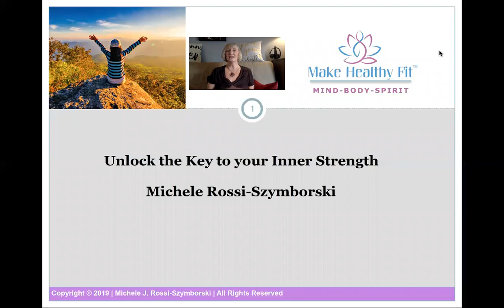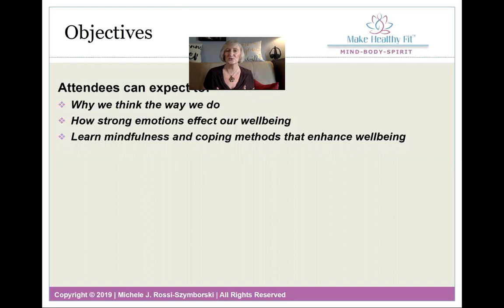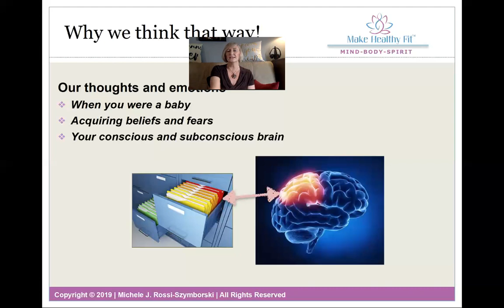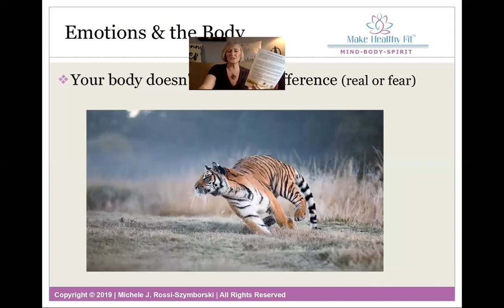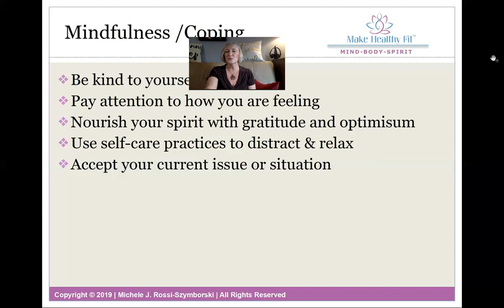Unlock the Key to your Inner Strength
Discover why you think the way you do and how it effects your actions and emotions.   You'll understand how the connection between the mind, body, and spirit impacts your overall wellbeing.  Michele shares mindfulness and coping practices for self-empowerment and a healthier you!